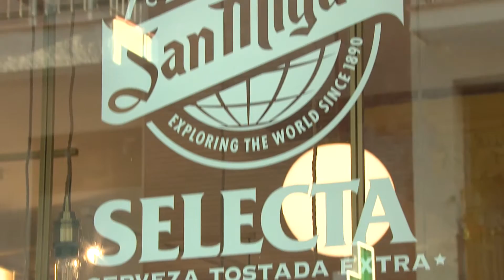La propuesta de Álex González para romper con la rutina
Entramos en una tienda de ultramarinos muy singular… Una experiencia única, sensorial y un espacio efímero que recorrerá España hasta diciembre. Allí se podrán descubrir los mejores ingredientes, realizar catas de cerveza, talleres de maridaje y mucho más.
El actor Álex González ha querido ser el primero en sumarse a esta experiencia. Este proyecto para amantes de la cerveza viajará por Madrid, Bilbao, Barcelona y Valencia, con tiendas abiertas al público de forma gratuita y que prometen una experiencia única. Además, los asistentes pueden disfrutar de una obra de senso-teatro, escrita por el actor y músico Nancho Novo, protagonizada por los actores Javier Pererira, Mariam Hernández y Jorge Pobes. Una experiencia premium a la que no han querido faltar numerosos rostros conocidos del panorama nacional, en un ambiente selecto para disfrutar y saborear una buena cerveza.